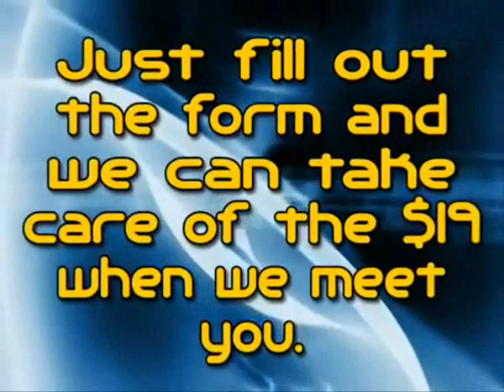Jiu Jitsu Schools in Saratoga NY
to get started with our Intro Special
Empire Martial Arts is the best Jiu Jitsu Schools in Saratoga NY.

Hundreds of people in the Capitol District decided to train Mixed Martial Arts, Brazilian Jiu Jitsu, and Muay Thai, and MMA at Empire Martial Arts.

They were tired of the gyms, running on the treadmill to nowhere, and boring aerobic routines, just like you are now I'm sure.  They found that our BJJ program helped them lose weight, tone up, learn real self defense and burn off excess body weight.

our BJJ Classes will get you amazing results while you're having fun, in a safe, family friendly training environment.